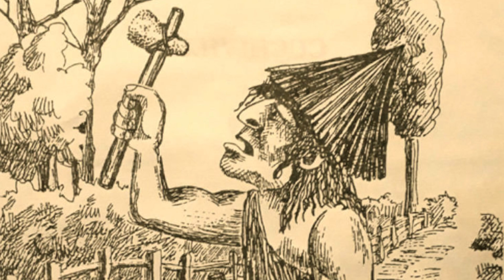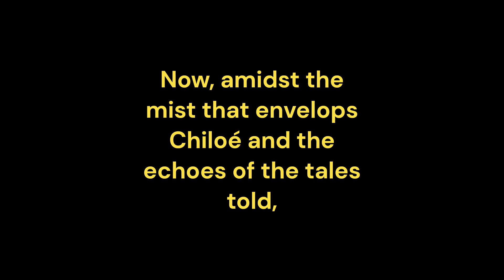The Enigmatic Legend of Trauco: Unveiling the Dark Legends of Chiloé Island in Chile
Delve into the mystifying world of Chiloé Island, Chile, as we unravel the enigmatic legend of Trauco. In this captivating video, we explore the dark legends surrounding this mythical creature and dive deep into the supernatural folklore of the region. Join us as we unveil the secrets and mysteries hidden within Chiloé's ancient folklore, shedding light on the eerie encounters and unexplained phenomena associated with the Trauco. Embark on a journey filled with suspense, as we bring to life the chilling stories and explore the haunting beauty of Chiloé's dark legends. Don't miss out on this captivating exploration into the shadowy realms of the Trauco and the mystical tales that shroud Chiloé Island in an aura of darkness.

Immerse yourself in a world full of mystery and tension with our new video on paranormal and spooky cases. We will explore real stories of encounters with the supernatural, unveiling inexplicable phenomena and revealing the darkest secrets of the paranormal. Get ready to delve into the chilling universe of demonic possessions, ghostly apparitions, and unexplained poltergeists.

Our team of investigators has gathered shocking testimonials and documented evidence of firsthand terrifying experiences. We will discover the most haunted locations and macabre urban legends that have left indelible marks in history. From ancient haunted houses to eerie cemeteries, each tale will transport you to a new level of suspense and fear.

In this video, we will also explore the mysteries of the afterlife and delve into metaphysics, uncovering the connections between the material and spiritual worlds. You will encounter stories of ancient magic, hidden rituals, and paranormal phenomena captured on video.

Join us on this thrilling paranormal adventure and discover what lies beyond our tangible reality. Get ready for a supernatural experience that will challenge your beliefs and awaken your deepest curiosity.